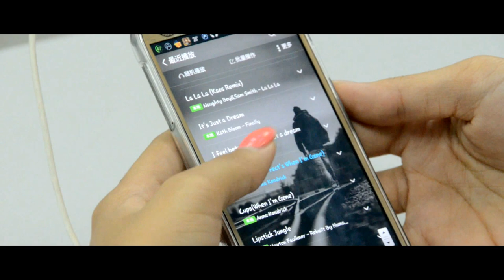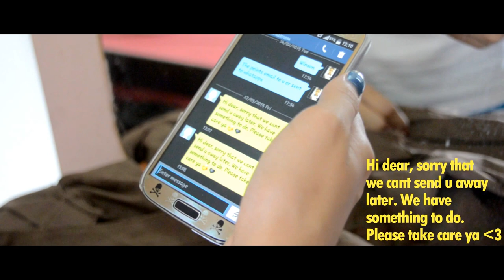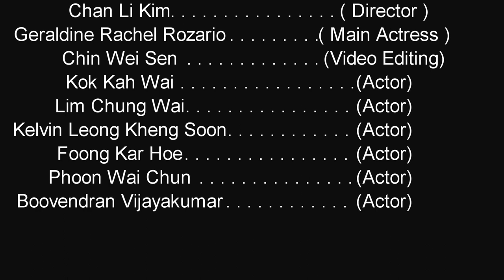UTAR Computing Technology Assignment 2015 -- Cups {When I'm Gone} by Anna Kendrick